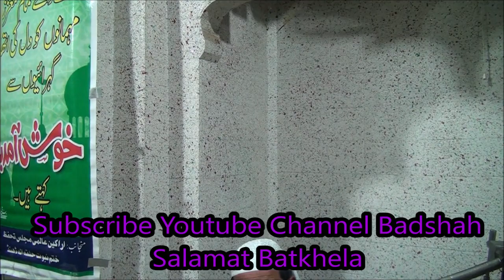Maulana Qari Ikram Ul Haq Sahib Khatam E Nabowat Confrence Aladand